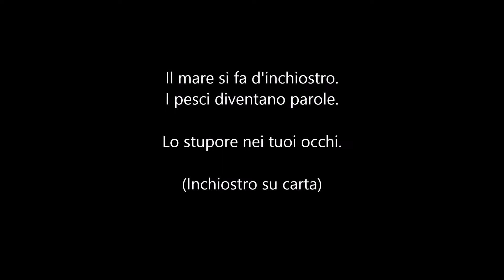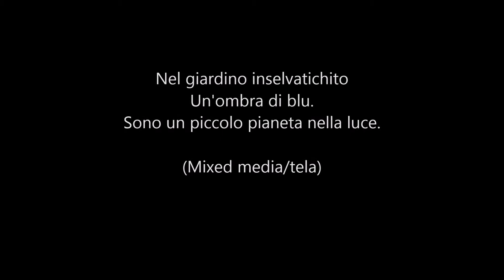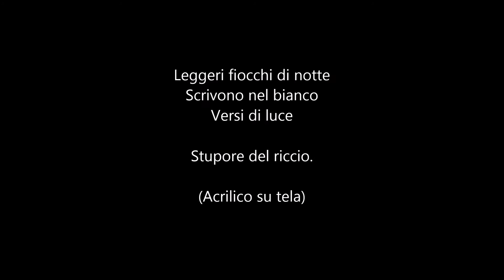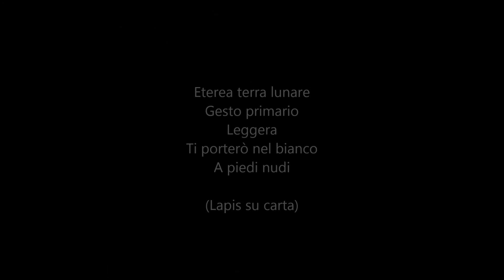"In bianco e nero" Francesco Pagni ©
La rencontre entre une œuvre et celui qui la contemple est toujours un cheminement. Peut-être long, peut-être difficile, mais parfois évident et soudain… comme un coup de foudre ! A mon sens, cela touche beaucoup au désir…« In bianco e nero » fut pour moi la révélation fulgurante d’une progression douce et palpable des ténèbres vers la Lumière… Ne reste alors qu’une trace de pas dans la « terre légère, éthérée et lunaire qui porteront pieds-nus dans le Blanc", avec pour seul lien ce chemin lazuli, petite chaîne précieuse et solide… (eva)